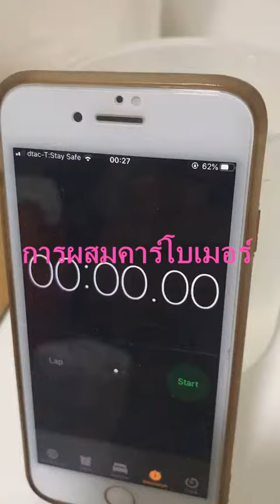การผสม Carbomer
วิธีการใช้คาร์โบเมอร์
1. ตวงคาร์โบเมอร์ในอัตราส่วนที่ต้องการใส่ในสารละลายและคนเล็กน้อย แช่ไว้เป็นเวลาอย่างน้อย 4-6 ชั่วโมง
2. ใส่สารไตรเอทาโนลามีน (TEA) ในอัตรา 1:1 ของคาร์โบเมอร์
3. คนเล็กน้อยเพื่อให้เกิดการสร้างเจล